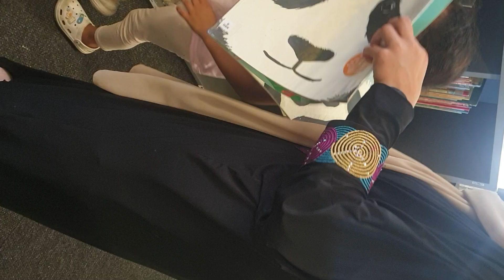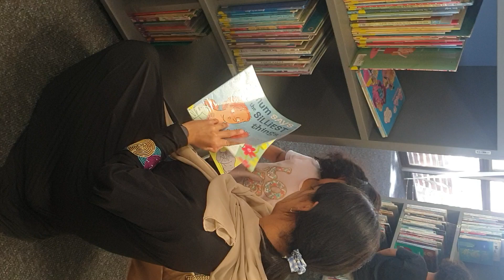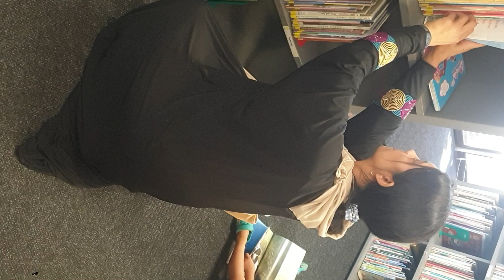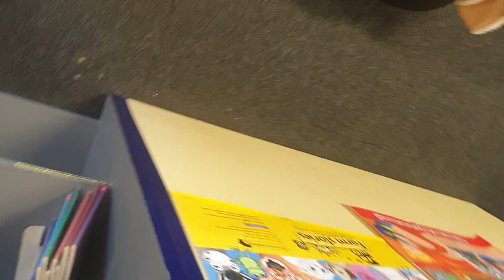visit to Parow Library